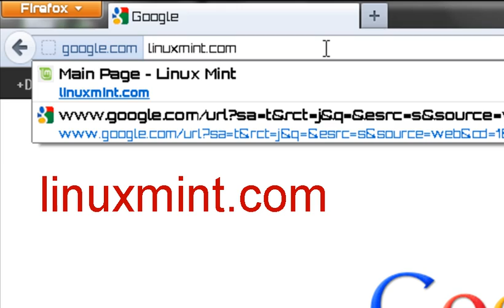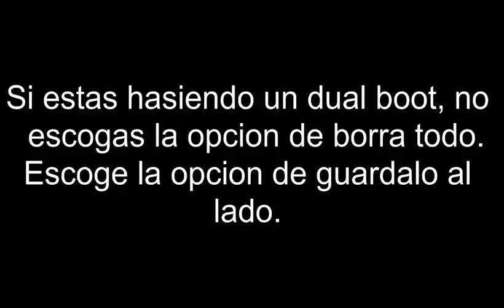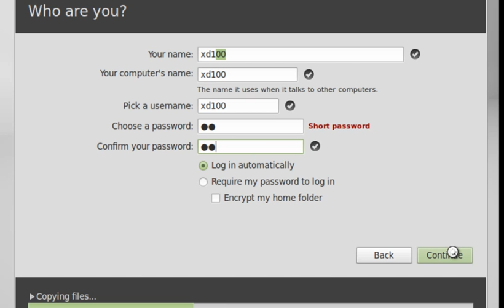Operacion Linux - Episodio 1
Este es el primer episodio de Operacion Linux. Operacion Linux, podras ver como utilizar Linux, consejos y mas. En el primer episodio, podras ver como descargar Linux Mint Maya 13, como quemar en un dvd y para finalizar como instalar Linux Mint Maya. Puede comprar el dvd en cualquier Walgreens, Walmart, Best Buy o Compusa.